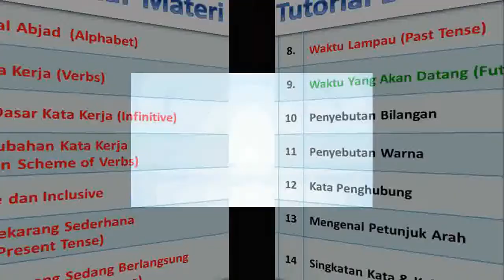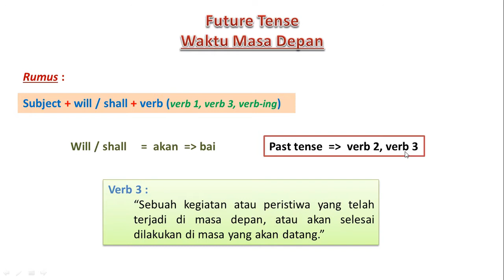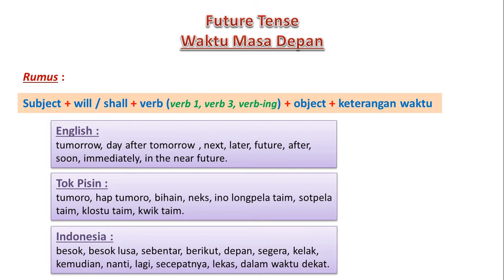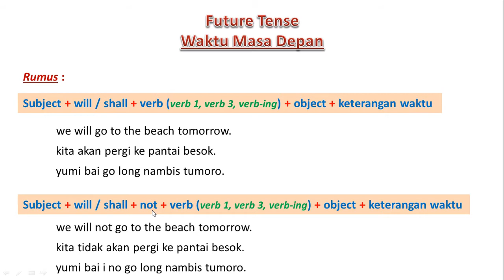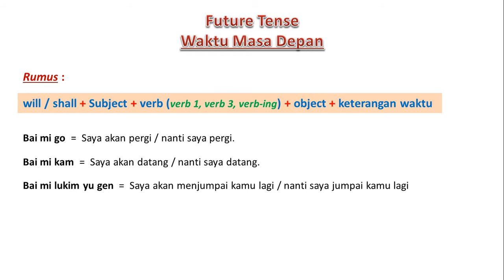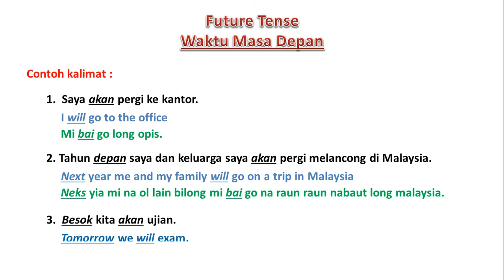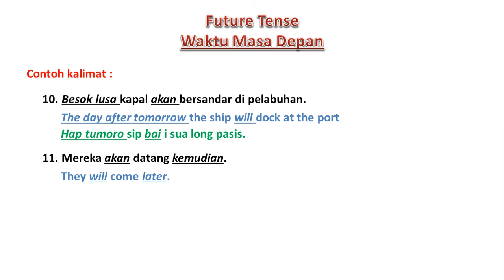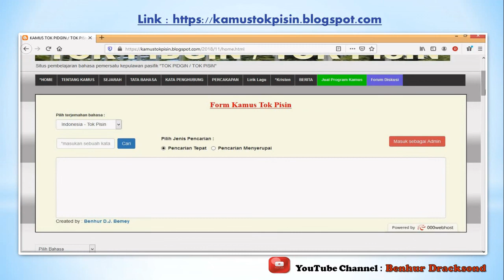Part 9. Future Tense (tutorial dasar Tok Pisin)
Pada tutorial kita fokus pada pembahasan mengenai bagaimana bentuk future tense (kalimat masa depan / bentuk waktu masa depan) pada Tok Pisin, dengan membandingkannya pada 3 bahasa, yakni :
1. Inggris (English)
2. Tok Pisin (Pidgin)
3. Indonesia (Melayu)

Untuk membantu teman-teman dalam pencarian arti kata perkata, telah kami buatkan sebuah kamus online yang dapat teman-teman akses pada